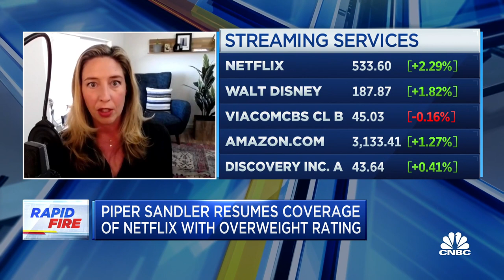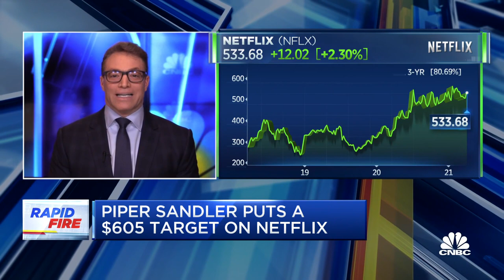Who's on top of the streaming heap?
Molly Wood, 'Marketplace Tech' host joins 'The Exchange' to streaming services and whether Netflix should be at the top of the menu, with CNBC's Robert Frank and Mike Santelli.